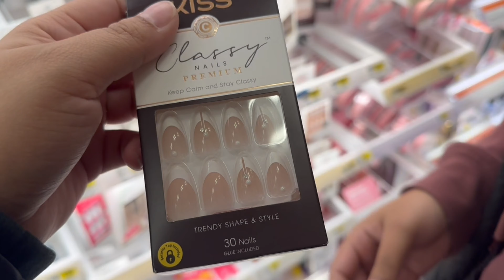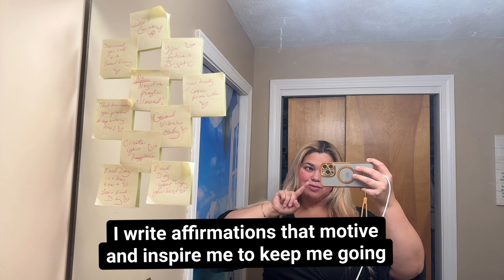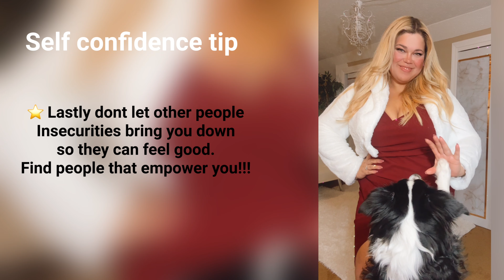GRWM | The American Dream Awards | Tips on Over Coming Insecurities | Vlogmas plus-size influencers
Get ready with me for the American Dream Awards Red Carpet Event. I will l talk through how I challenge insecurities.

My Measurements

Height 5’9
Bust/Cups- 47 inches/40DD

Want more looks

LTK shop links -

Code: MCG20

Make sure to hit the notifications button for each time I upload a new video!